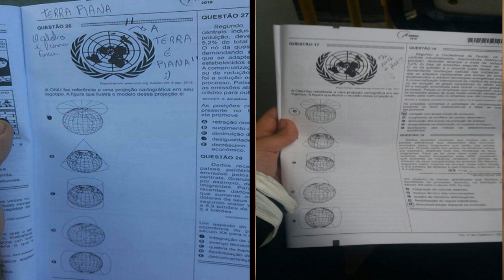170: Terra Plana no ENEM!